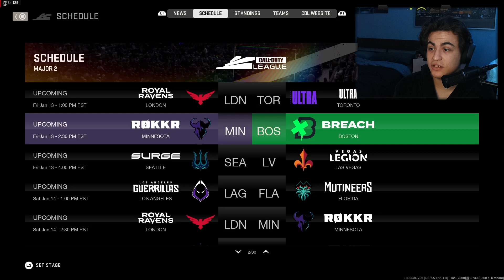why do i do this to myself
cod
MW2
MWII
Multiplayer Gameplay
Modern Warfare
MW
MW2022
COD 2022
WhosEsper
call of duty: modern warfare
MW Platinum
MW Damascus
how to get damascus
how to get platinum